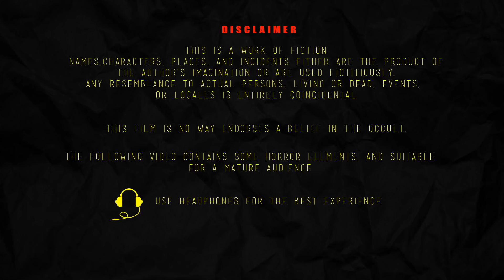Mrs. ग्रेसी जॉनसन PART 2 | Mrs. Gracie Johnson Part 2 | Horror Story | Chudail Ki Kahani